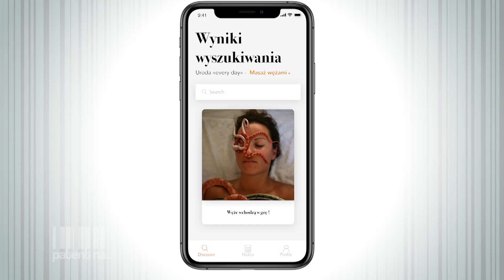Masowały się wężem, żeby nie mieć zmarszczek! [Patent na...]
Wystarczy trochę pokombinować i mistrzowie tej dziedziny zawsze osiągają swój cel. W najbliższym odcinku dzięki „Patentowi na…” widzowie nauczą się nie tylko jak tanim kosztem urządzić sobie domowe spa, ale dowiedzą się również w jaki sposób zarobić na byciu podobnym do amerykańskiej gwiazdy oraz jak poderwać idealnego kandydata na męża?